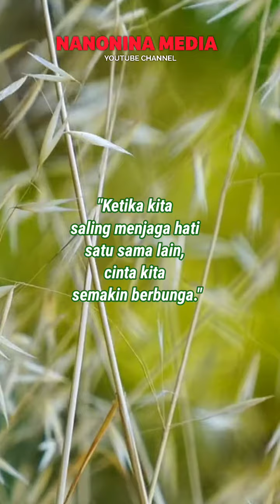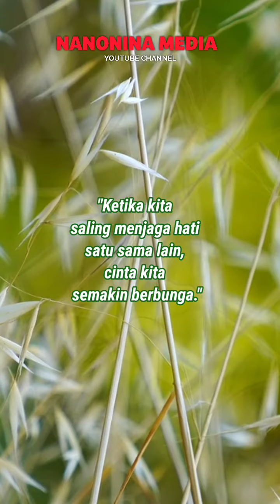Nasehat untuk Suami Istri Tentang Menjaga Hati